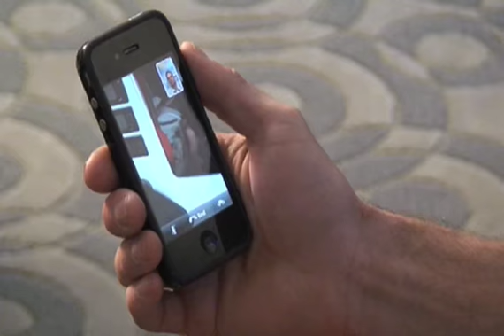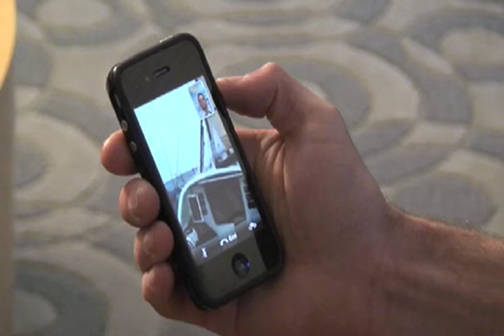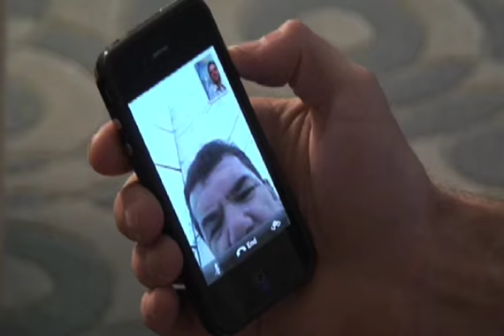Pegasus-MotionX, Philippe Kahn, Pacific Cup 2010 - FaceTime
FaceTime from the middle of the Pacific. Arthur and Peter, my MotionX colleagues are in the office in Santa Cruz, California and get video-taped doing FaceTime between Pete's iPhone 4 in Sant Cruz and my iPhone 4 in the middle of the Pacific Ocean one of the most isolated spots in the world. When it came up, it was like magic! To paraphrase Arthur Clarke, Great innovative technology and magic are literally indistinguishable. This is what the Camera-Phone was designed to do.